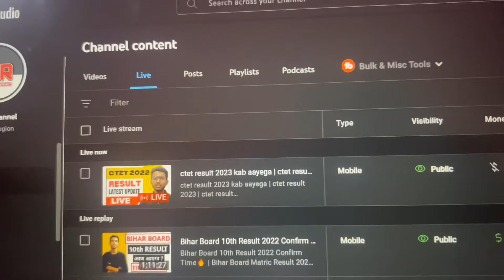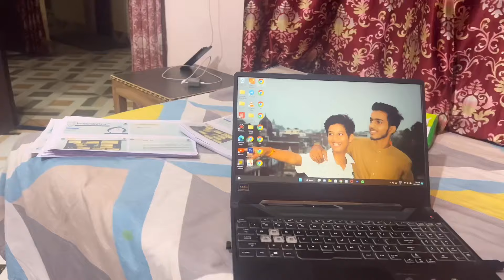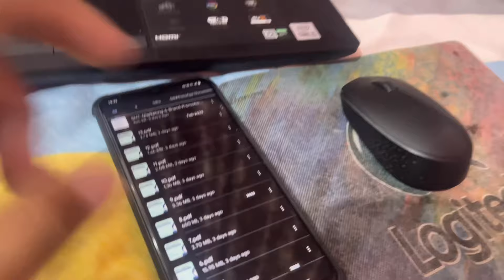Hamare ghar aaya jadu Nikku ko bahut mara 😳 | Shobhit Mishra Vlogs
shobhit mishra
shobhit mishra vlogs
daily vlogs
family vlogs
vlogs
daily vlog
sourav joshi
piyush joshi vlogs
travel vlogs
sourav joshi vlog
ayodhya vlogs
funny vlogs
family vlog
india vlog
elvish yadav vlog channel
daily vlogs indian
interesting vlogs
family vloggers